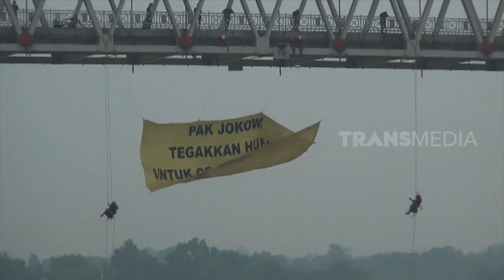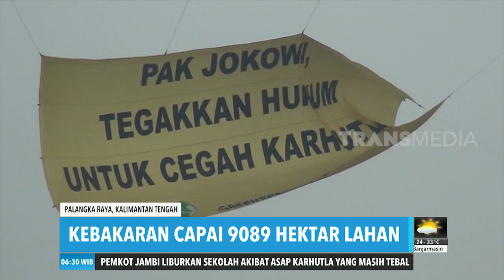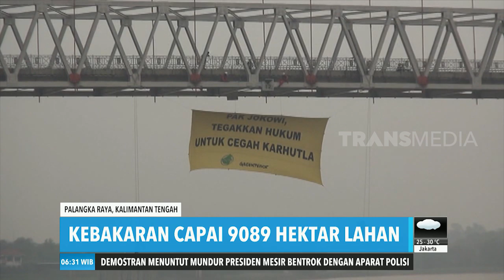Langit Merah Akibat Kabut Asap | REDAKSI PAGI (23/09/19)